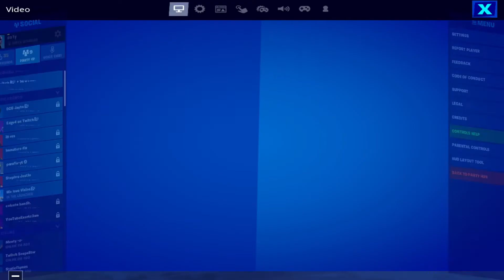100 Sub Special (Setting Reveal)